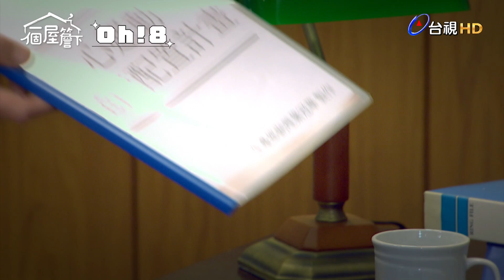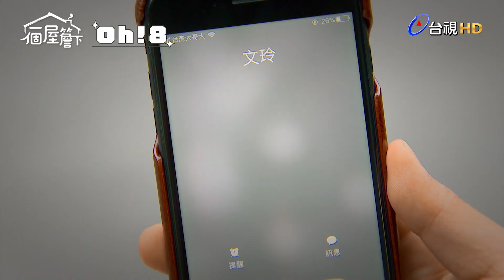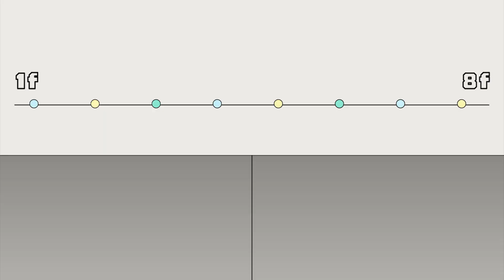【一個屋簷下】EP31｜冠華領悟駙馬爺是假的 只有錢進口袋才是真的 與小三甜蜜看房去｜Under One Roof｜Oh!8歐叭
才乖沒幾天又在想有的沒的...
跟小三也還沒斷乾淨...渣男無誤👿👿

✨網路平台
🎬愛奇藝11/9 起 每晚00:00上架
🎬myVideo11/10起 每晚23:00上架
🎬LINETV 11/10起 每晚 23:00上架
🎬Youtube TTV 台視官方頻道 11/19起 00:00上架